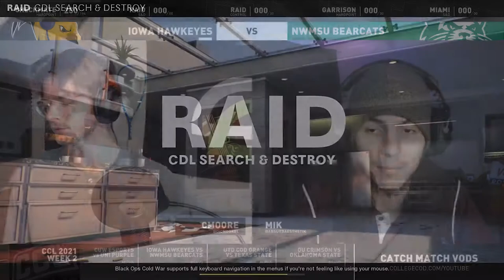Iowa Hawkeyes vs NWMSU Bearcats | CCL 2021 | Week 2